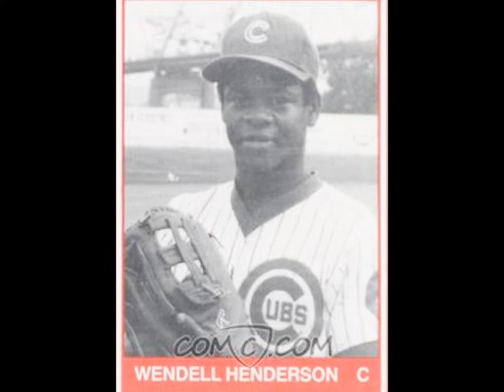Wendell Henderson 2019 GLSHOF